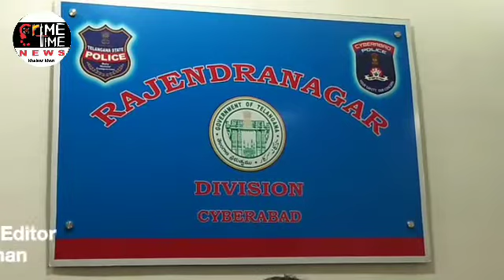Rajendra Nagar Police Arrested The Accused Persons Involved In Murder At Suleman Nagar Chintalmet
Rajendra Nagar Police Arrested The Accused Persons Involved In Murder Taken Place On The Intervening Night Of 16/17-11-19 At Suleman Nagar Rajendernagar PS Limits

Name Of The Accused Persons
A1 Mohammad Naseem Age 25 Yrs Occ Sofa Work R/o Near KK Function Hall Chintalmet Suleman Nagar
A2.Shaik Sarwar Age 25 Yrs Occ Car Driver R/o Masjid E Nabi Chintalmet Suleman Nagar
A3.Mohammed Mohsin Age 24 Yrs Occ Car Driver R/o Chintalmet Suleman Nagar

Name Of The Deceased Person
Mohammad Feroz Age 22 Yrs Occ Tiles Work R/o Near Quba Masjid Chintalmet Suleman Nagar

Today On 21-11-19 On Reliable Information Arrested The Accused Persons And Recovered The Knife And Cell Phones And Being Produced The Hon'ble Court